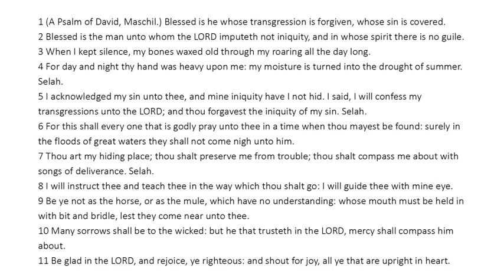Psalm 32 - King James Bible - Read Along Audio